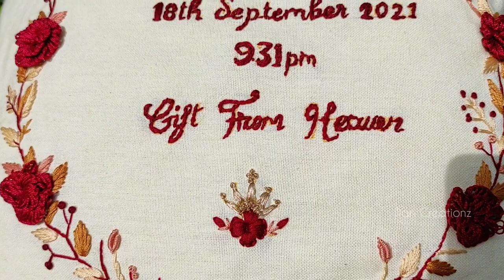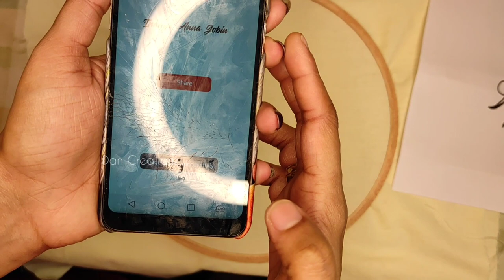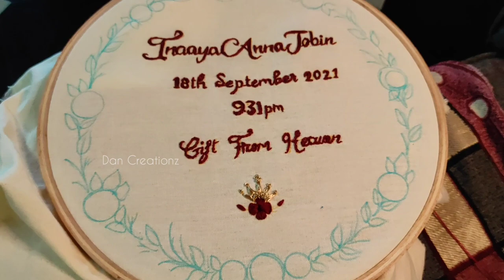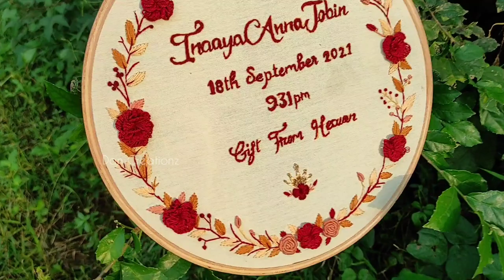embroidery lettering അടിപൊളിയാക്കാം | embroidery pillow making diy | embroidery calligraphy tutorial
here I'm including easy steps to draw portrait on cloth. try it. I'm sure, you can improve alot.
any doubts?? Dm me👍

I'm on Instagram as @dan_creationz_. Install the app to follow my photos and videos.

for customized gift orders
dm me instagram💌💌

new hand craft videos coming soon.

video releasing time :  everyday 5 pm
don't miss👍

HOOP BACKING TUTORIAL

FABRICPAINTING TUTORIAL

EMBROIDERY PATTERN MAKING WITH APP

CURLY HAIR TUTORIAL

Caricature Drawing for beginners

COUPLE PORTRAIT DRAWING DETAILED VIDEO

MATERIALS USED👇

cushion Insert👇

Apricot Designs Microfiber Vacuum Packed Cushion with Filler (White, Standard - 14 X 14 Inch)

HOMECRUST Cotton Cushion Fillers, 16 x 16 inch, White -Set of 2 Piece

Query Solved

👉how to make pillow
👉embroidery calligraphy making
👉embroidery fonts
👉embroidery pillow making
👉embroidery tutorial for beginners
👉best couple portrait
👉couple portrait embroidery tutorial
👉embroidery hoop art
👉embroidery cloth and materials
👉easy steps to draw portrait
👉fabric painting ideas
👉fabri painting tutorial malayalam